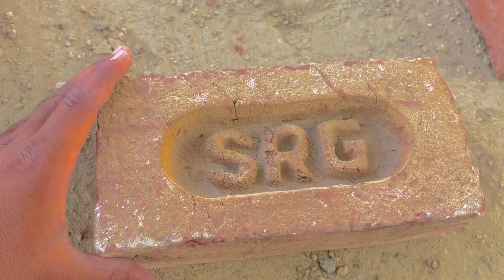ਚੱਕ ਤੀਆ ਇੱਕ ਹੱਥ ਨਾਲ 4ਇੱਟਾ ।ਕਰਤਾ ਚੈਲੰਜ ਪੂਰਾ । ਬਹੁਤ ਔਖਾ ਕੰਮ ਕੋਈ ਤਕੜਾ 💪ਹੀ ਕਰੂ ।